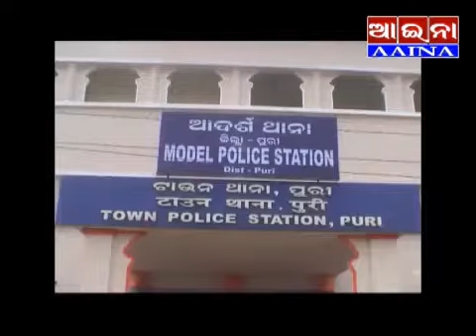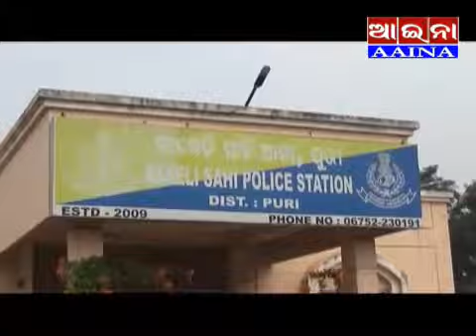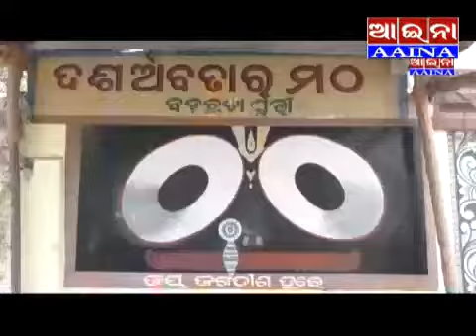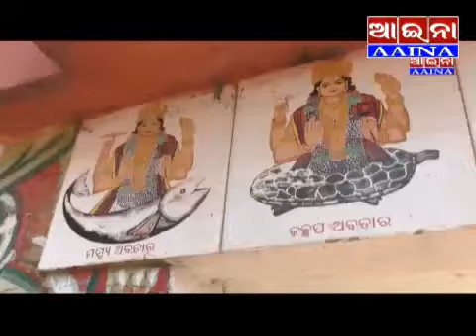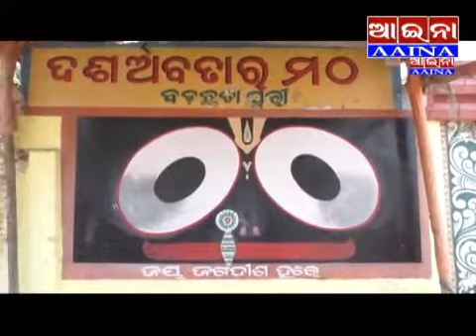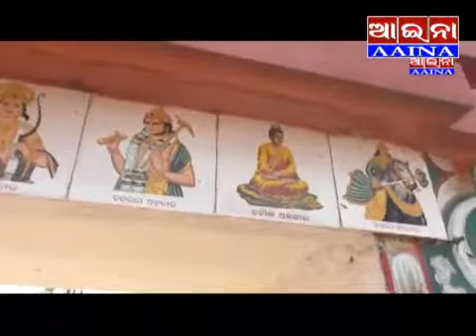Aaina news puri 13/06/2021